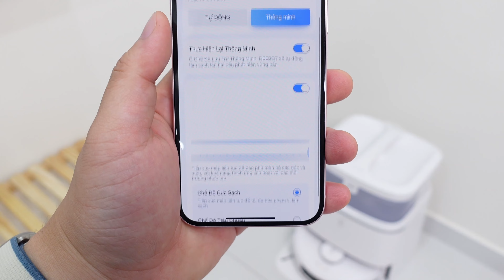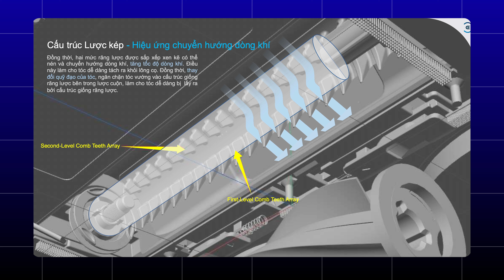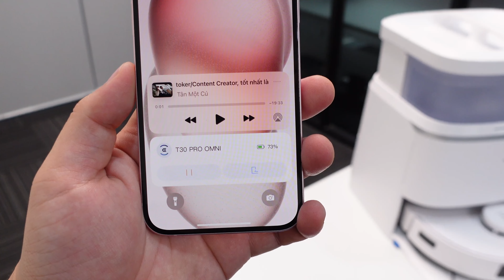Deebot T30 Pro Omni: tháp lạ, tự phát hiện chỗ dơ để quay lại dọn thêm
Đây là robot dòng T mới nhất của Ecovacs, con này có đủ chức năng tự động hóa như giặt giẻ, sấy giẻ, hút bụi lên tháp. Nó cũng có tính năng xòe giẻ luôn. Trong khi mức giá thì chỉ tầm 18-19 triệu, một con số theo mình là rất hợp lý.